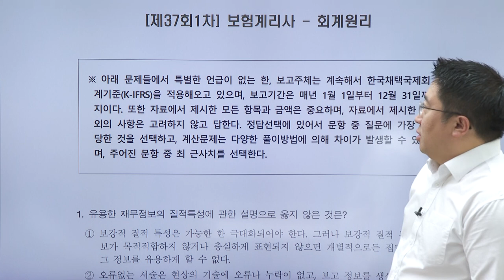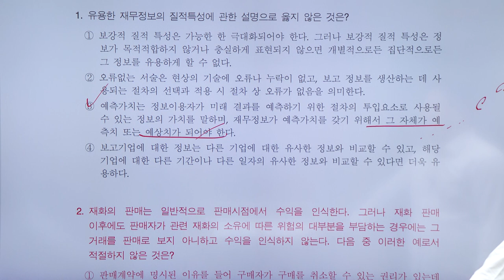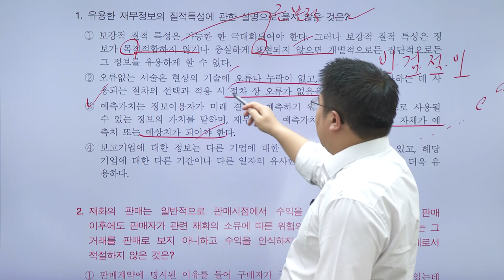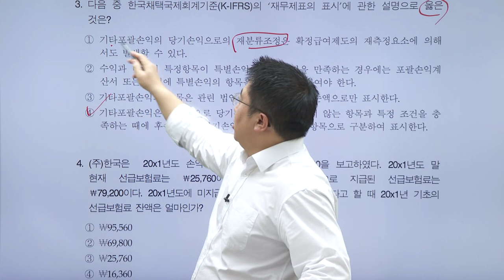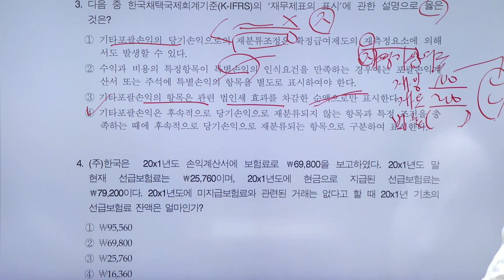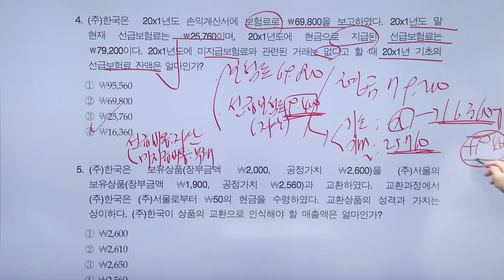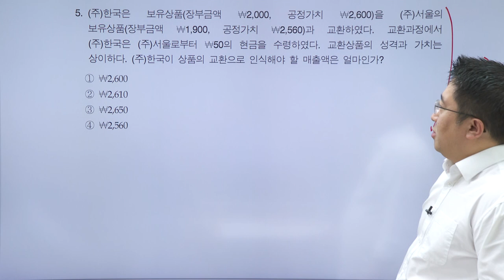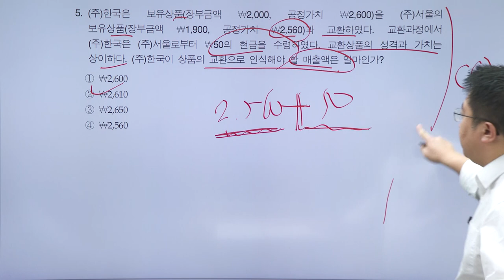2024년 보험계리사 회계학 기출문제풀이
보험계리사 회계학 기출문제풀이
1. 10개년 회계학 기출문제풀이를 통해 출제경향을 분석하고 싶은 수험생
2. 실전 감각을 확실히 키우고 싶은 수험생
3. 반복 훈련을 통해 합격에 이르고 싶은 수험생